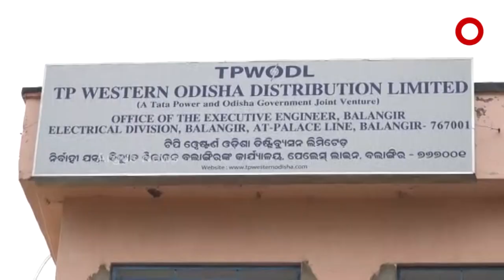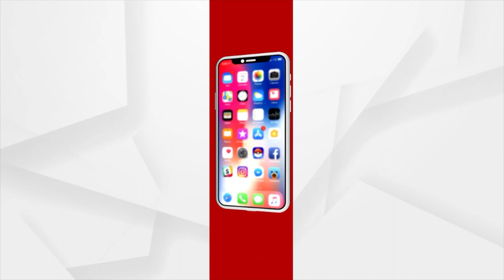ମୁଣ୍ଡ ଉପରେ ଝୁଲୁଛି ମୃତ୍ୟୁର ଯମ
ଏଦୃଶ୍ୟ ହେଉଛି ବଲାଙ୍ଗିର ସହର ଗାନ୍ଧିନଗରପଡା ଓ ରାମେଶ୍ବରନରର ଦୃଶ୍ୟ । ଯେଉଁଠି ଦେଖ ଝୁଲି ରହିଛି ବିଦ୍ୟୁତ୍ ତାର । କାହା ଛାତ ଉପରେ କାହାର ଆଜବେଷ୍ଟ ଉପରେ ଆଉ କାହାର ଘର କଡରେ ଲାଗି ରହିଛି ତାର